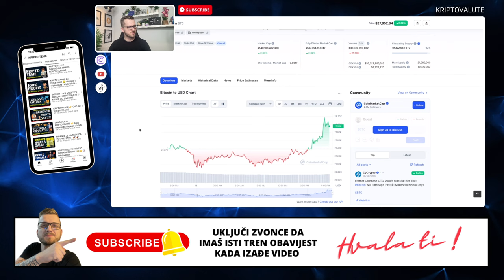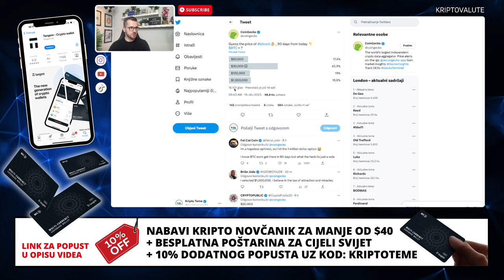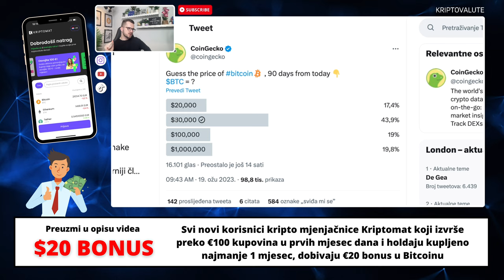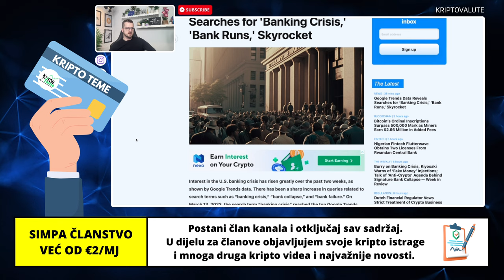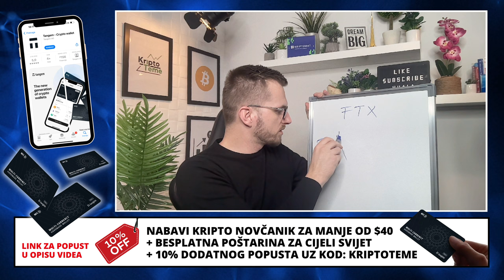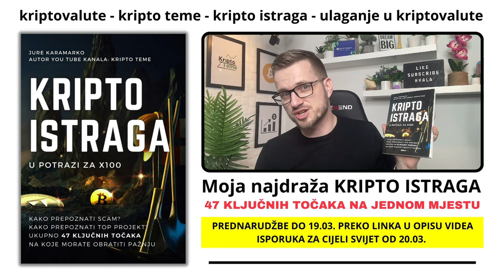BITCOIN JE TEMA DANA 🚀 28 K 🚀 Kriptovalute pred brutalan bull ?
Bitcoin cijena je $28,000 🚀 Kriptovalute su spremne za skok? Bitcoin luduje... Može li se trend nastaviti i što možemo očekivati na tržištu kriptovaluta ovih dana.

▶︎ BESPLATNA POŠTARINA

KRIPTO TEME

kripto teme
BalkanCrypto zajednica raste iz dana u dan
kriptovalute bitcoin
bitcoin ulaganje
kako kupiti kriptovalute
kriptovalute KRIPTOVALUTE
KRIPTOVALUTA BITCOIN
kriptovalute za početnike bitcoin
kriptovalute edukacija
kriptovalute balkan
kriptovalute novosti
kriptovaluta bitcoin
KRIPTOVALUTE
ulaganje u kriptovalute
kripto teme
kriptovalute bitcoin
KRIPTOVALUTE BITCOIN